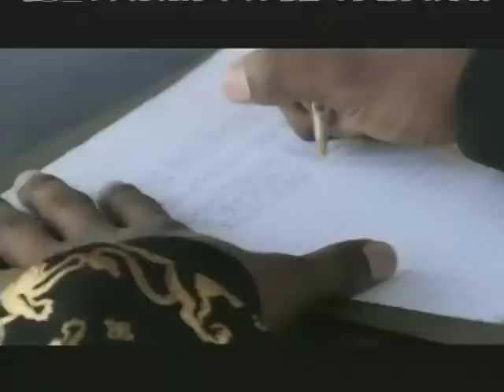Paul Vallas in New Orleans: Episode 3 - Pt 1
EPISODE 3: We meet Antoine Duplessis and Brittne Jackson, two of many Recovery School District students who are struggling to remain in school despite a history of failure.  Watch how Paul Vallas addresses what is perhaps his greatest challenge -  making sure these students don't fall through the cracks.